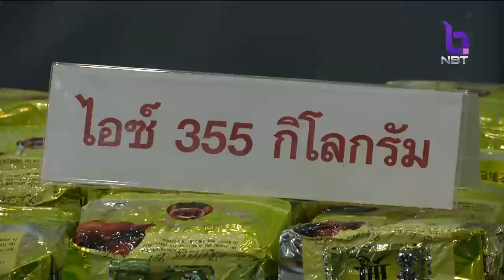จับเครือข่ายค้ายาข้ามชาติชาวไต้หวัน ในพื้นที่เมืองพัทยา พร้อม'ยาไอซ์'ล็อตใหญ่ 355 กก.